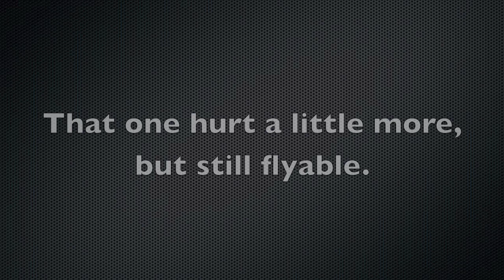RC F-22 Raptor Scratch Built Twin thrust vectoring EDFJet ducted fan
A mix of video clips of the scratch built RC F-22 Raptor jet with twin 64mm GWS EDF ducted fan units. Designed by MikeysRC

The airframe materials only cost about $10!!! There will also be step by step video instructions to make the build super easy to follow.

There are a bunch of ducted fan jets out there most this size either have one ducted fan or two smaller 55mm EDF's. I wanted to build something with great thrust to weight ratio so it would climb completely vertical. I think I achieved that but need a little more testing to confirm.

The jet uses;
Twin GWS 64mm EDF units
2 4850kv brushless Ammo motors from Electrifly
2 9 gram TowerPro servos from hobbycity
2 40 amp ESC speed controllers from hobby king
Ideal battery is 2 1300mAh 20 11.1V batteries. BUT 1250mAh - 1800mAh also worked.

Flight times range between 5-7 minuets depending on ho much of a speed freak you are =)

Awesome MUSIC:  Strikebeam
by ARTIST: Waterflame